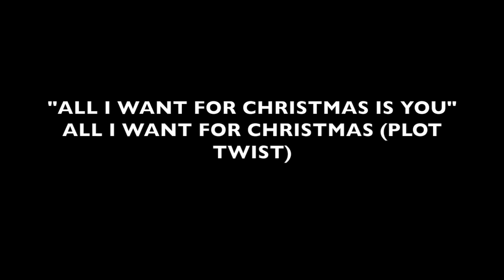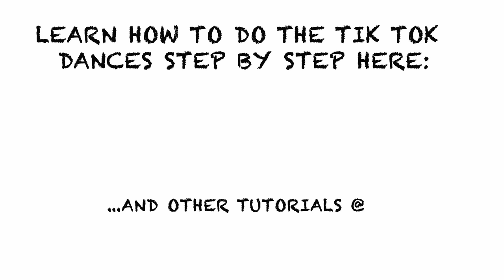LEARN THESE TIK TOK DANCES STEP BY STEP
An updated Tik Tok Dance Compilation (February 2020) 😉

- Bao